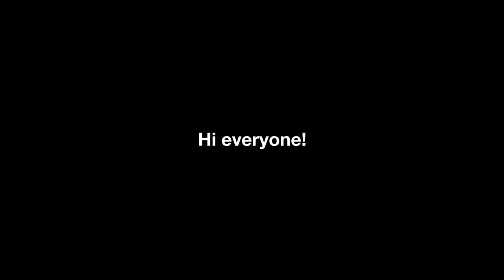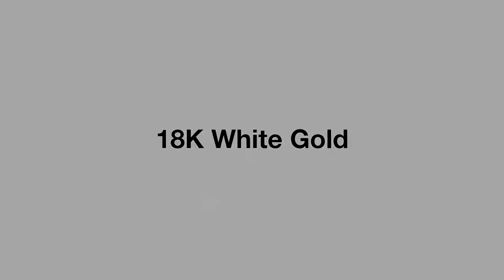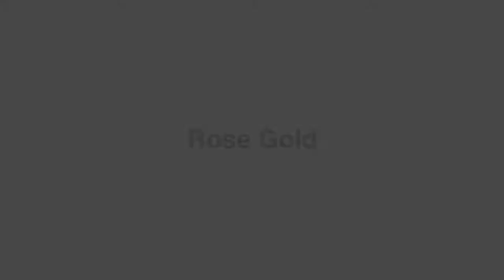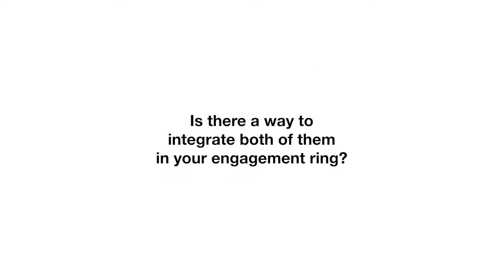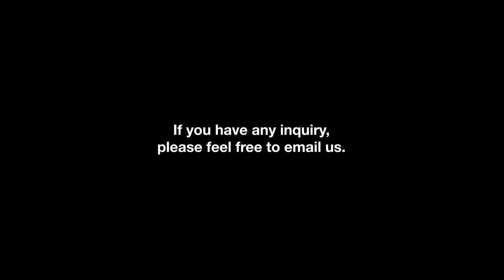How to Choose your Engagement Ring Design (Part 1 - Ring Material) 2020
Welcome to part 1, of the Ultimate Guide on How to Choose your Engagement Ring Design video series!